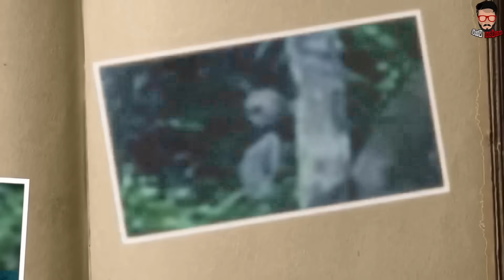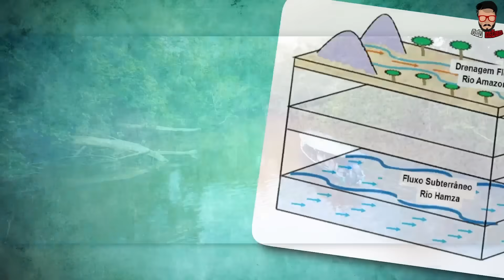මේක ලෝකයම වෙනස් කරනවා! ඇමසන් වනාන්තරයෙන් ඇග හිරිවැටෙන සොයාගැනීමක්! විද්‍යාඥයින්ට හමුවු​න දේ මෙන්න!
අපේ ලංකාවට වඩා අසූ ගුණයකටත් වැඩිය විශාල මේ ඇමර්සන් වනාන්තරය ඇතුලේ කොයිතරම් භයානක දේවල් තාම හැංගිලා තියෙන්න පුළුවන්ද කියලා ඔබ හිතලා තියෙනවද එහෙම හැංගිලා තියෙන දේවල් අතරින් සමහර දේවල් ටික ටික විද්‍යාඥයන් හොයාගෙන ලෝකයට හෙළි කරලා තියෙනවා අපිට බලාගන්න පුළුවන් අද මේ වීඩියෝ එකෙන් අපි එහෙම ඇමසන් වනාන්තරයෙන් අලුතින්ම හම්බුන හිතාගන්න බැරි තරම් භයානක ඔබ අහල නැති දේවල් රාශියක් ගැන කතා කරමු.

Top 5 Terrifying New Discoveries Hidden In The Amazon Rainforest. Covering more than three million square miles, the Amazon is a vast expanse. It stands as the planet's unrivaled hub of biodiversity, housing three million animal species and over three thousand plant species. In this untamed realm, one can expect to encounter peculiar phenomena and discoveries. Despite our technological progress, we've only scratched the surface of understanding this remarkable forest. If you're eager to explore the secrets of the Amazon rainforest, you're in the right place. Join us as we uncover twenty terrifying new amazon discoveries hidden in the Amazon rainforest..